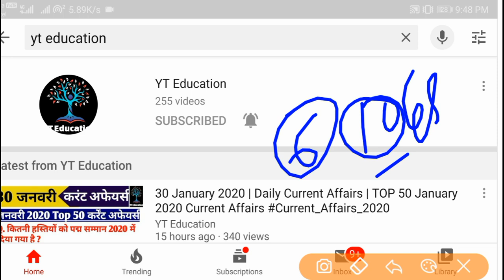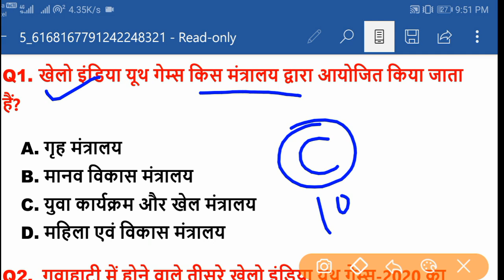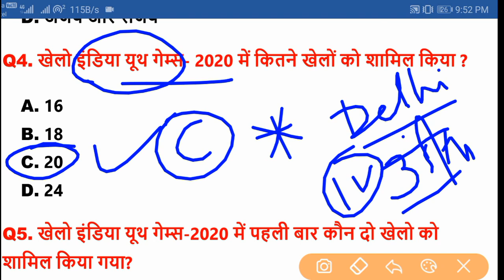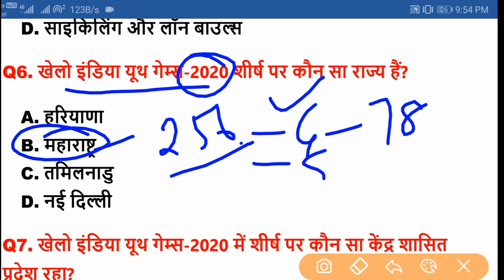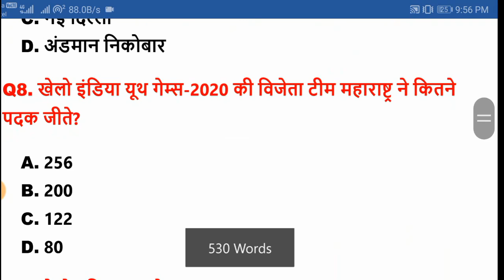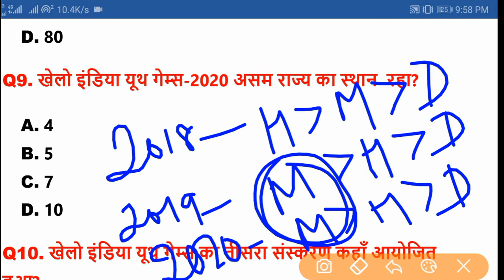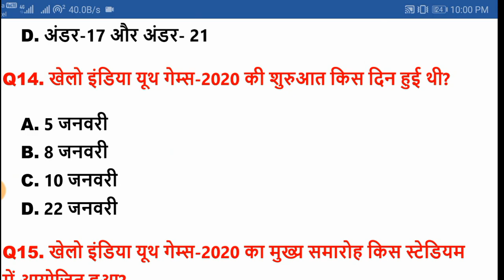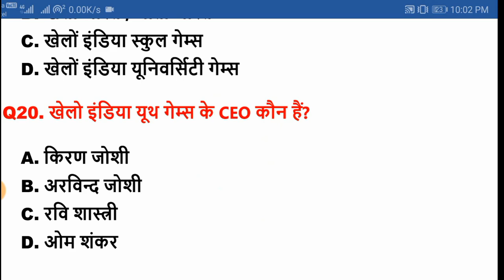Sports current affairs 2020 Khelo India Youth Games important questions Bihar SI खेलो इंडिया यूथ गेम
Khelo_India_Youth_Games_2020_Current Affairs

Hello Student
    This topic is very useful for your upcoming exam , a very expected MCQ From Khelo India Youth Games 2020
pdf also share @yteducation Telegram channel just join there  for all pdf,

YTEDUCATION

hey ! Student

YT Education